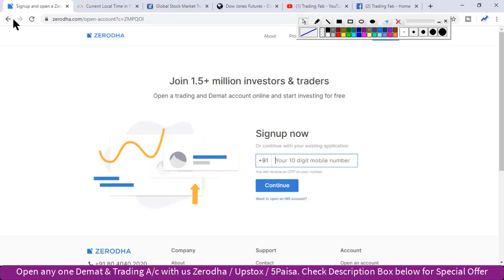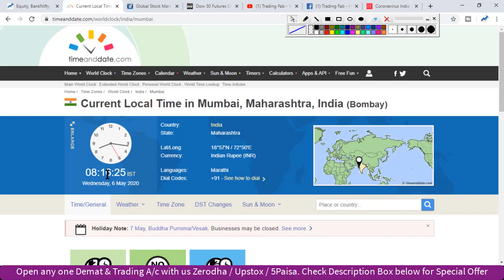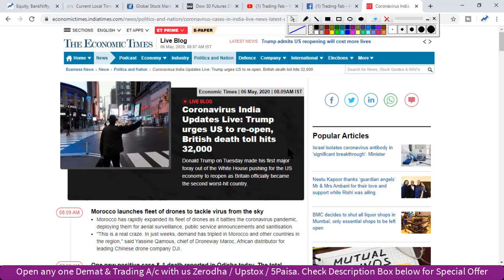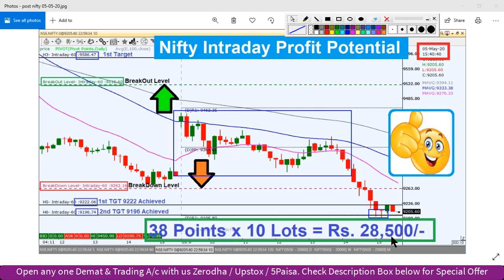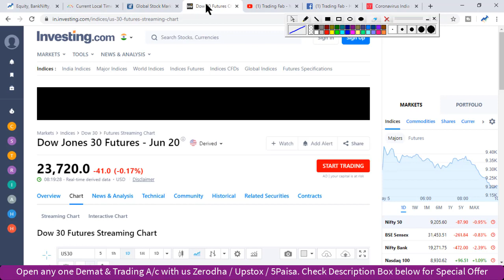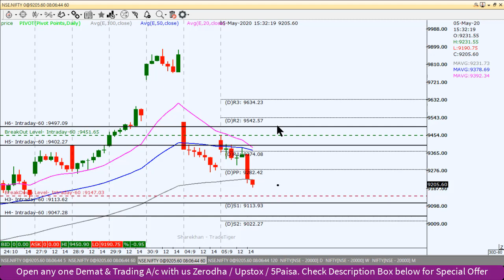Nifty Intraday Trading Strategy 06 05 20 | Last Intraday Profit Potential Rs 28,500 | Trade War